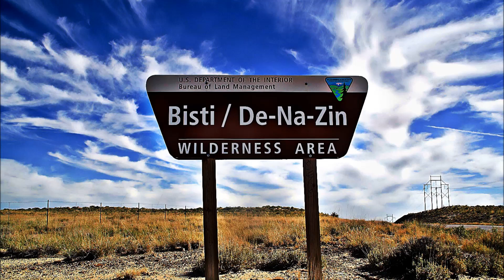Bisti/De-Na-Zin WILDERNESS AREA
The Bisti/De-Na-Zin Wilderness is a 45,000-acre wilderness area located in San Juan County in the U.S. state of New Mexico. Established in 1984, the Wilderness is a desolate area of steeply eroded badlands managed by the Bureau of Land Management, except three parcels of private Navajo land within its boundaries.